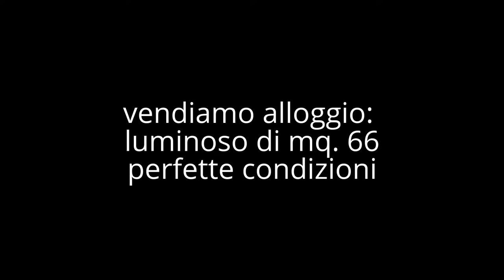Arquata Scrivia Stazione Bilocale ristrutturato AA183V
Arquata Scrivia - Zona Stazione - vendiamo bilocale - luminoso - di mq. 66 in perfette condizioni - semiautonomo (termo/valvole) - internamente composto da: sala d'ingresso con zona cottura a vista che affaccia sul balcone - 2 camere (singola e matrimoniale) - ampio bagno. Nel disimpegno armadi a muro con lavatrice incassata.
I pavimenti delle camere e del disimpegno sono in parquet in legno - nel soggiorno i pavimenti sono in gress Le finestre hanno i doppi vetri e i termosifoni nuovi.
I l palazzo è stato ristrutturato di recente: tetto nuovo - facciate ripristinate - acqua calda con caldaia a gas metano. Cod. AA183V."